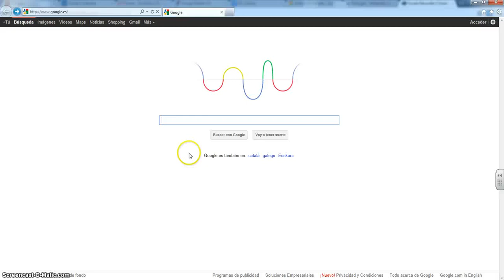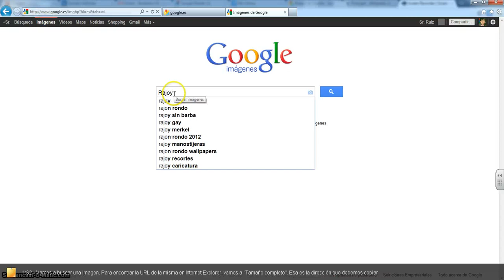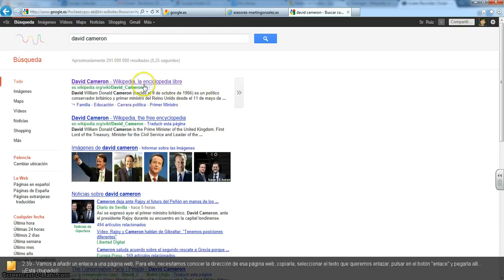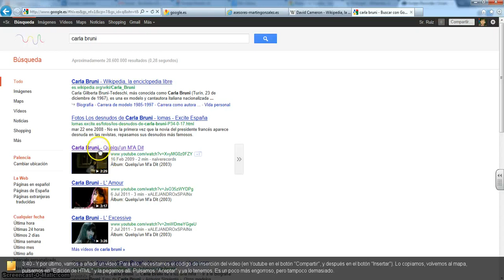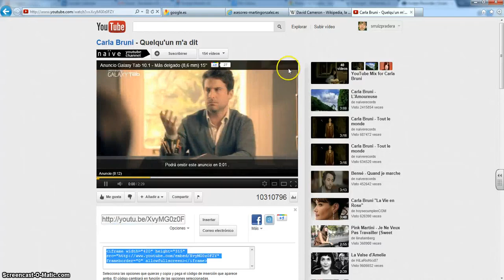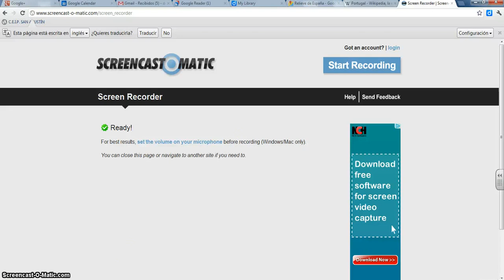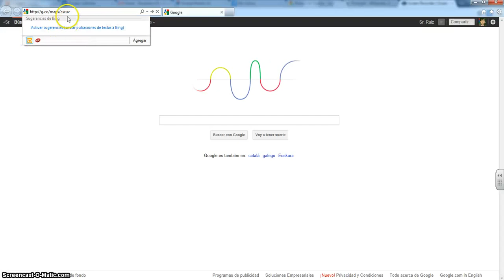TUTORIAL GOOGLE MAPS SR RUIZ.mp4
Videotutorial para crear un mapa personalizado en Google Maps. Se explica cómo añadir al mapa marcadores, líneas, áreas, textos, enlaces, imágenes, vídeos,... y cómo compartir el enlace del mapa.